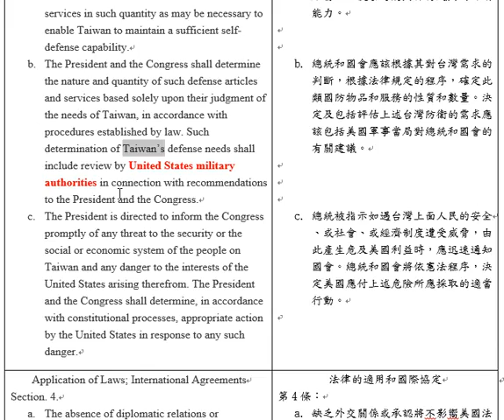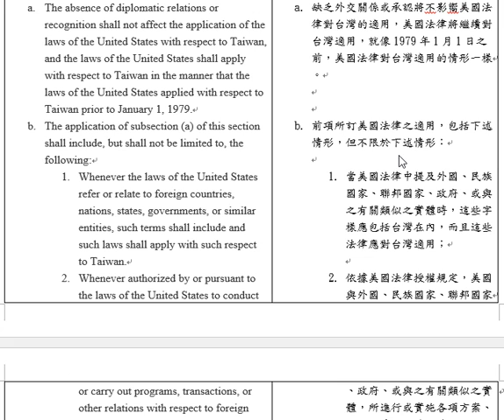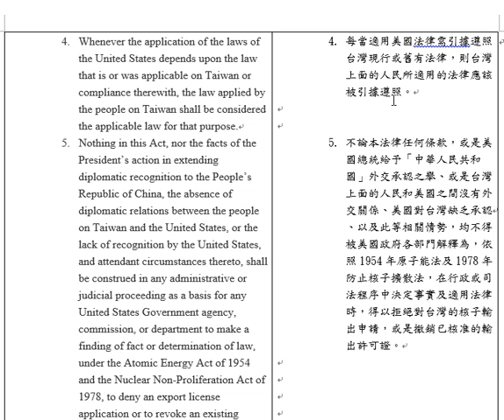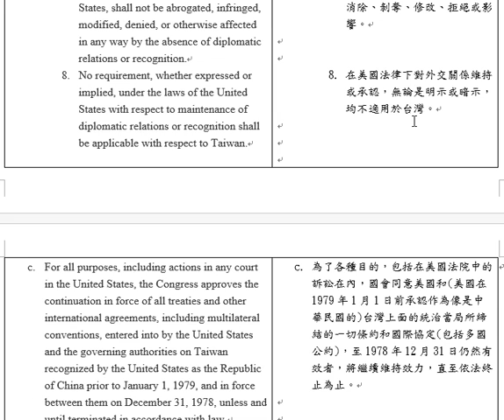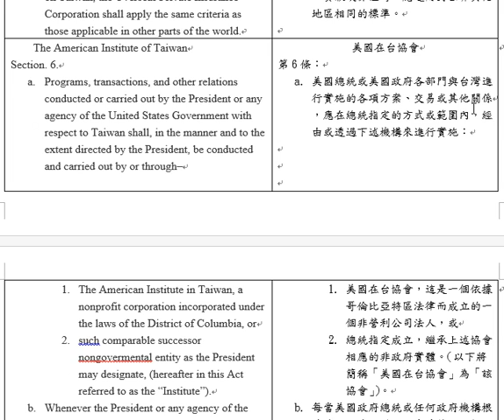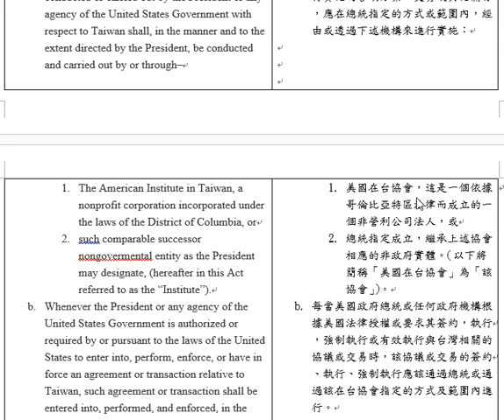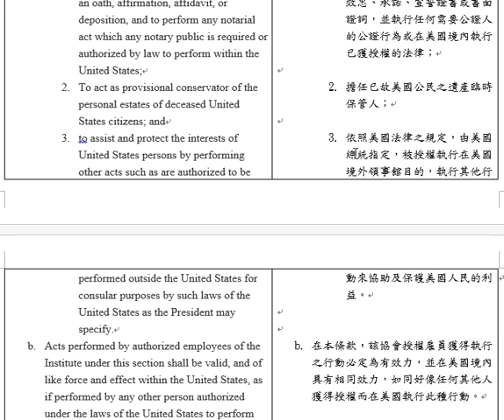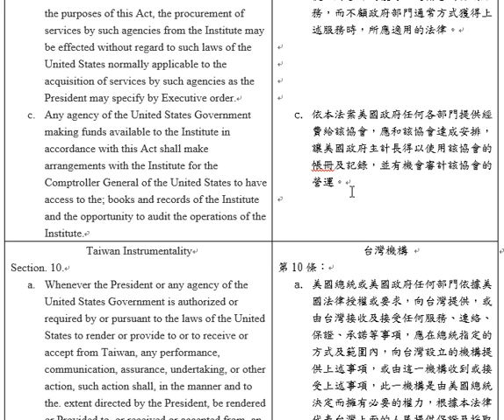台灣關係法 專題(六)